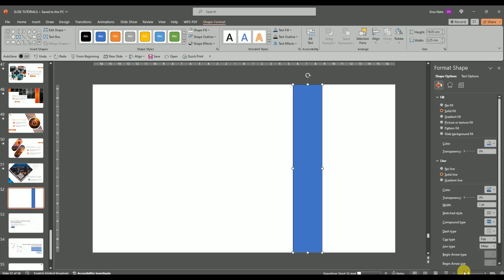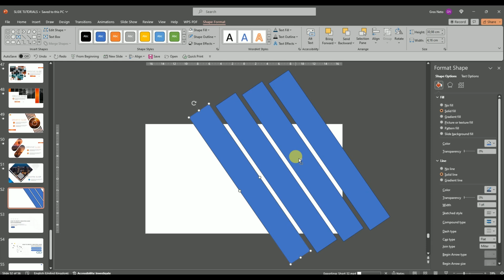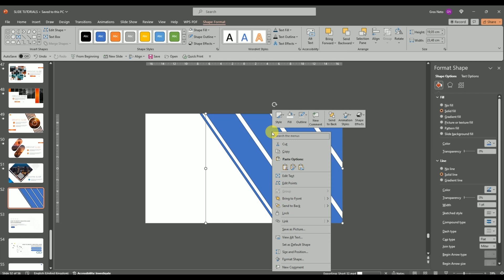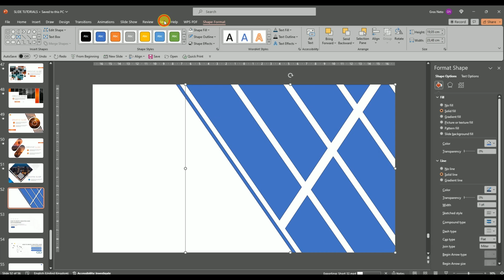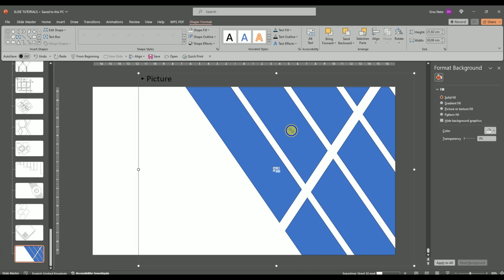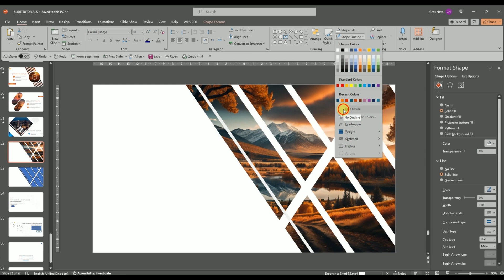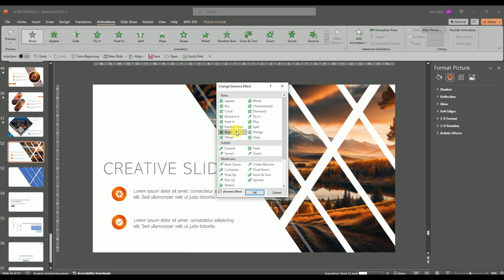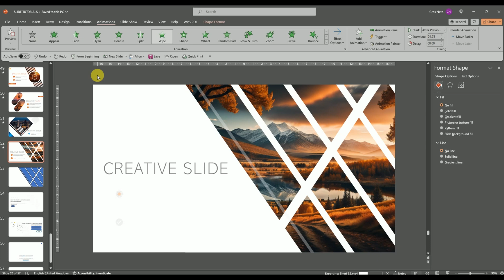✅ Powerpoint: Creating Modern and Beautiful Slide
Welcome to a visual journey of creativity! In this video on Creating Modern and Beautiful Slide, I'll guide you through the process of crafting a visually captivating PowerPoint slide, step by step. 🖌️ Watch as I weave together colors, shapes, and graphics to produce a stunning visual masterpiece right before your eyes.

Whether you're a seasoned designer or a beginner exploring the world of presentation design, this tutorial is perfect for you. Follow along as I demonstrate how to utilize PowerPoint's tools and features to create an eye-catching slide that captivates your audience's attention from the moment it appears on screen.

. You'll witness firsthand how a strategic combination of text, imagery, and design elements can elevate your presentations to the next level.

Ready to unleash your creativity? Press play and join me as we embark on a journey of slide design brilliance! Let's dive in! 🚀